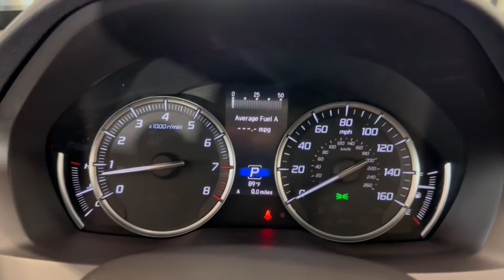2020 Acura MDX Libertyville, Barrington, Palatine, Glenview, Schaumburg XBP6148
Modern Steel Metallic Used 2020 Acura MDX 3.5L available in 1620 S Milwaukee Ave., Libertyville, Illinois at McGrath Acura Libertyville. Servicing the Libertyville, Barrington, Palatine, Glenview, Schaumburg , IL area.

***LOOK AT THESE MILES***Only 27933 miles on this Carfax Certified and one owner 2020 Acura MDX in Modern Steel Metallic with ebony interior featuring:- 3.5L 24V SOHC i-VTEC V6 Engine- 9-Speed Automatic Transmission- High Performance All Season Tires- Pewter Gray Metallic 5-Spoke Wheels- Heated Front Sport Seats- Premium Leather-Trimmed Interior- AM/FM Acura Premium Audio SystemCARFAX One-Owner.3rd row seats: bench 4.33 Axle Ratio 4-Wheel Disc Brakes 8 Speakers ABS brakes Adaptive suspension Air Conditioning Alloy wheels AM/FM radio: SiriusXM Anti-whiplash front head restraints Apple CarPlay/Android Auto Audio memory Auto High-beam Headlights Auto tilt-away steering wheel Auto-dimming Rear-View mirror Automatic temperature control Brake assist Bumpers: body-color CD player Compass Delay-off headlights Driver door bin Driver vanity mirror Dual front impact airbags Dual front side impact airbags Electronic Stability Control Exterior Parking Camera Rear Four wheel independent suspension Front anti-roll bar Front Bucket Seats Front Center Armrest Front dual zone A/C Front reading lights Garage door transmitter: HomeLink Heated door mirrors Heated front seats Heated Front Sport Seats HVAC memory Illuminated entry Knee airbag Lane departure: Lane Keeping Assist System (LKAS) active Leather steering wheel Low tire pressure warning Memory seat Occupant sensing airbag Outside temperature display Overhead airbag Overhead console Panic alarm Passenger door bin Passenger vanity mirror Power door mirrors Power driver seat Power Liftgate Power moonroof Power passenger seat Power steering Power windows Premium Leather-Trimmed Interior Radio data system Radio: AM/FM Acura Premium Audio System Rear air conditioning Rear anti-roll bar Rear reading lights Rear seat center armrest Rear window defroster Rear window wiper Remote keyless entry Security system Speed control Speed-sensing steering Speed-Sensitive Wipers Split folding rear seat Spoiler Steering wheel memory Steering wheel mounted audio controls Tachometer Telescoping steering wheel Tilt steering wheel Traction control Trip computer Turn signal indicator mirrors Variably intermittent wipers Wheels: 18 x 8 Pewter Gray Metallic 5-Spoke.Thank you for making your way to McGrath Acura of Libertyville your certified Acura dealer serving drivers throughout Libertyville and the surrounding areas. At our dealership youll find a solid selection of new Acura for sale as well as a carefully inspected lineup of pre-owned vehicles. We also have a well-connected finance center run by a qualified team of finance experts who can help you get the right loan or lease in a quick easy and transparent manner. We proudly serving the communities of Palatine Libertyville Schaumburg Hoffman Estates Morton Grove Highland Park Naperville Westmont Kenosha and many others in the Chicagoland area! Our commitment to our customers continues well beyond the date of purchase. We also have a professional team of Acura technicians on hand with the skills and equipment to handle all manner of maintenance and repairs as well as a full stock of authentic parts. Make your way to McGrath Acura of Libertyville in Libertyville today for quality vehicles a friendly team and professional service at every step of the way. And if you have any questions for us you can always get in touch at .At Mcgrath Acura In Libertyville We carry all makes and models as well as New and Certified Pre-Owned Vehicles. *Dealer not responsible for typographical errors photo errors pricing errors or equipment errors. Please verify with a dealer representative that all details listed are accurate.